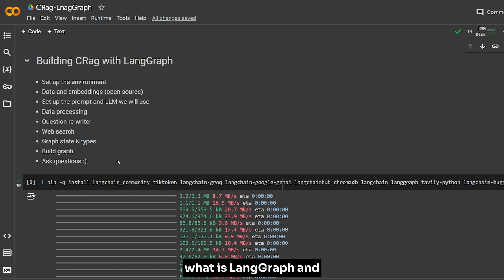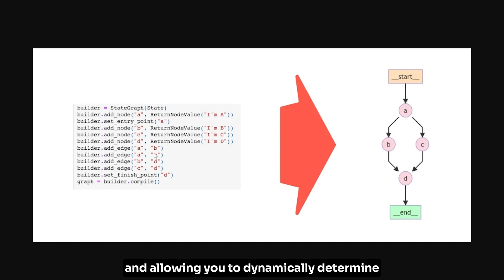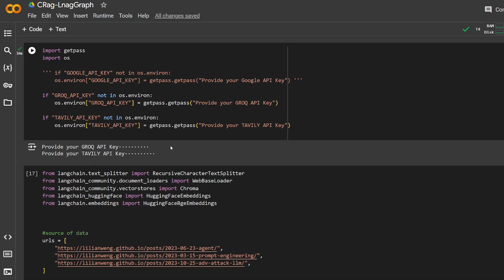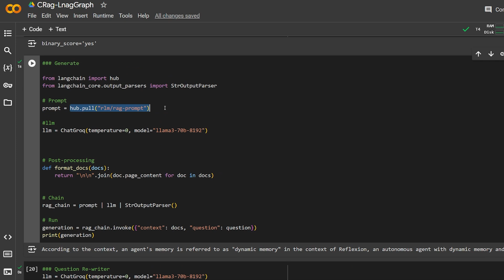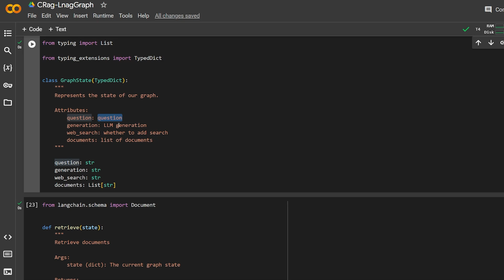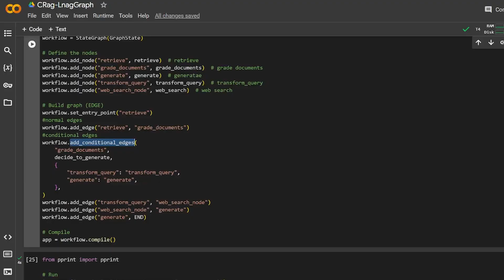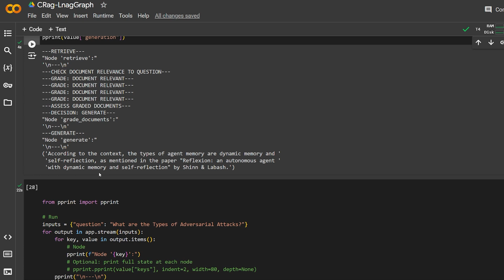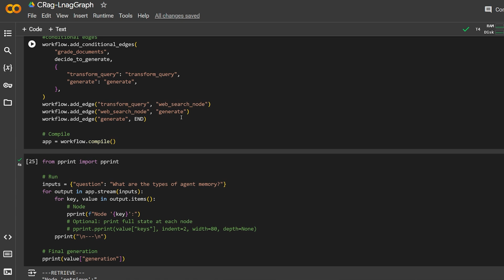Build a Corrective RAG App with LangGraph and LangChain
In this video, we are creating the ultimate Corrective Rag that can answer any question we have by using the super powerful LangGraph, with LangChain and built on top of Groq and Huggingface APIs. We can build very powerful apps.

00:00 - Intro
00:43 - What is LangGraph ?
01:6 - LangGraph Key Concepts
03:20 - Env Setup
04:25 - Data and Embeddings
05:15 - LLMs and Prompts
06:15 - LangChain Rag
06:41 - Question Re-writer
07:06 - Web Search
07:25 - Graph State
07:45 - Nodes Functions
08:40 - Build Graph
10:25 - Ask Questions
 12:28: Tips and Coming Videos